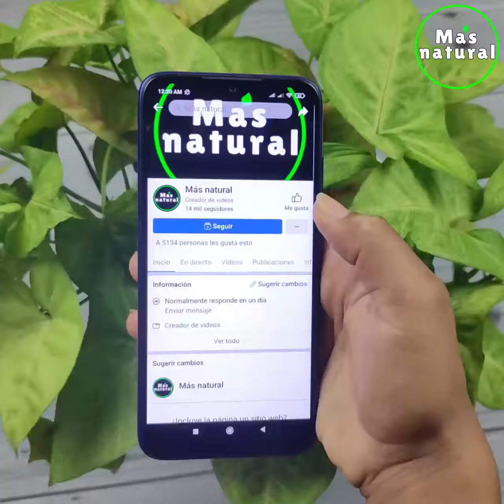QUE PASA CUANDO COLOCAS UN HIELO EN TU NUCA - MÁS NATURAL